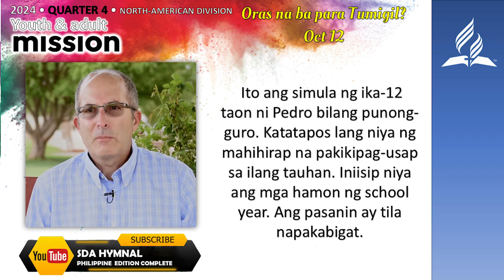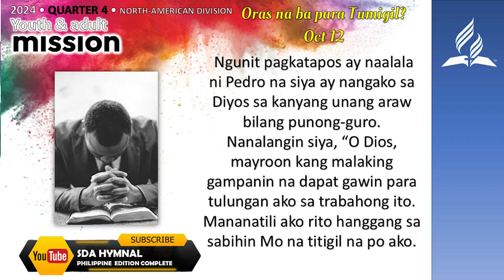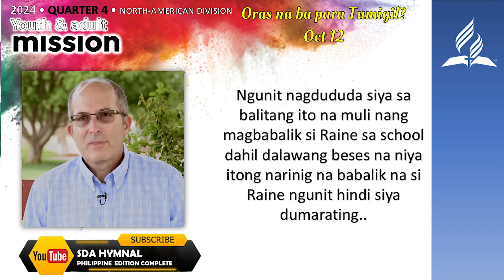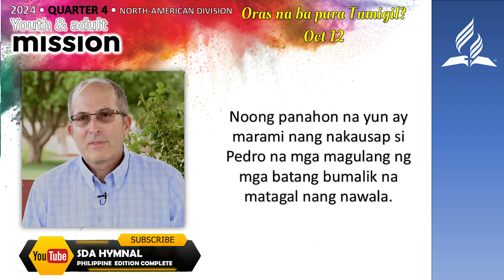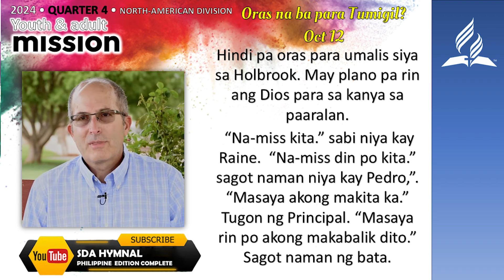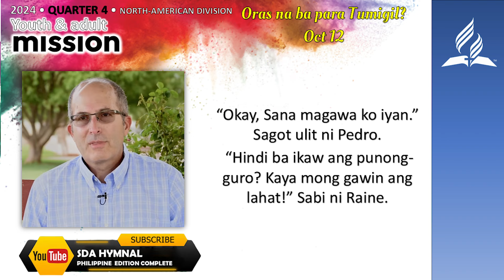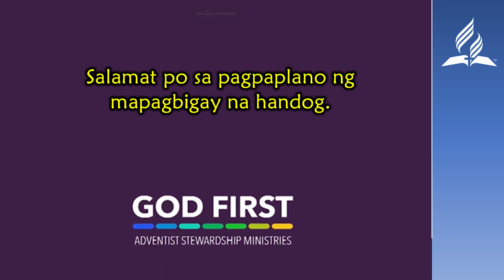PANGSANLIBUTANG ULAT | OCT 12 2024 | ORAS NA BA PARA TUMIGIL?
MISSION STORY
MISSION REPORT
WORLD MISSION
WORLD MISSION REPORT
WORLD@ MISSION SPOTLIGHT
MISSION SPOTLIGHT